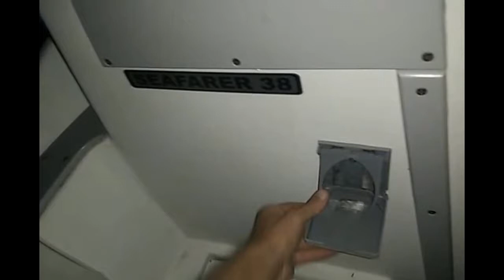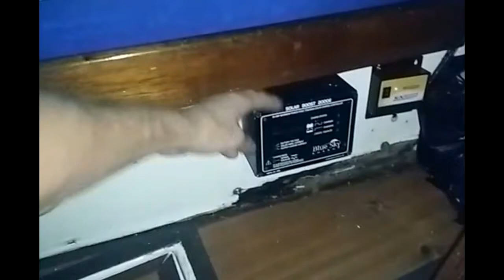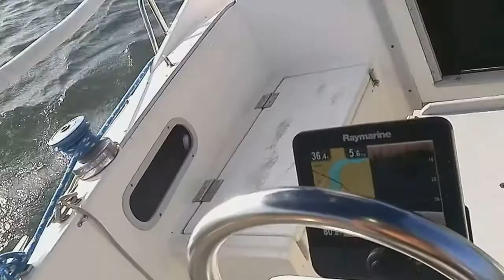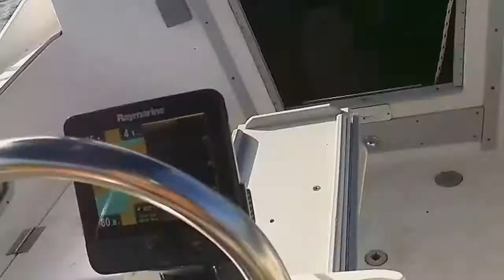Seafarer 38c ketch